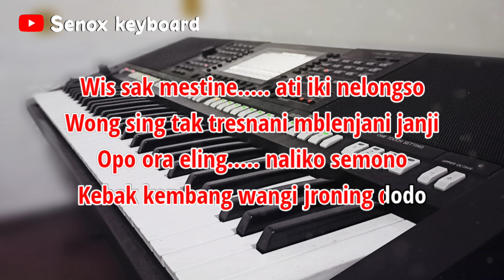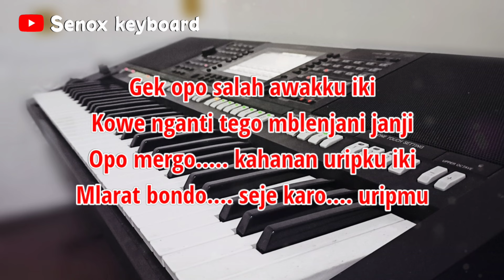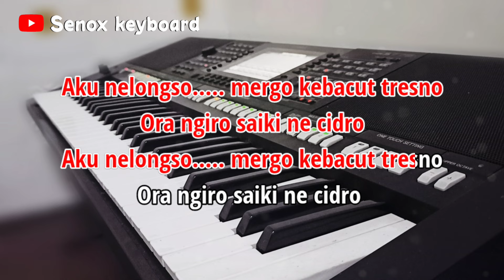CIDRO ( Didi kempot ) - Karaoke keroncong Version NADA CEWEK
Chanel ini hanya sebatas hiburan untuk pecinta karaoke
Berisi kumpulan musik tanpa vokal

Songwritter      :
Dipopulerkan   : Didi kempot

Lirik

Wis sak mestine ati iki nelangsa
Wong sing tak tresnani mblenjani janji
Opo ora eling naliko semana
Kebak kembang wangi jroning dada

Kepiye maneh iki pancen nasibku
Kudu nandang lara kaya mengkene
Remok ati iki yen eling janjine
Ora ngiro jebulmu lamis wae

Gek opo salah awakku iki
Kowe nganti tego mblenjani janji
Opo mergo kahanan uripku iki
Mlerat banda seje karo uripmu

Aku nelongso mergo kebacut tresno
Ora ngiro saiki ne cidro